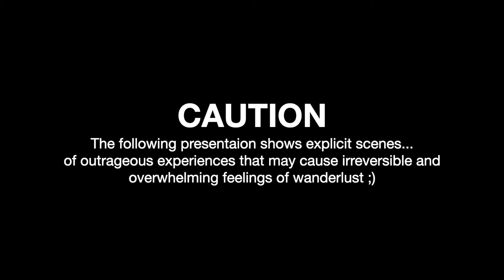Two weeks on two wheels - TRAILER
My scrambler and I went for a two week adventure in the hills of France and Italy.
This video is just a little teaser while I dig through the mountain of files and get my editing head on